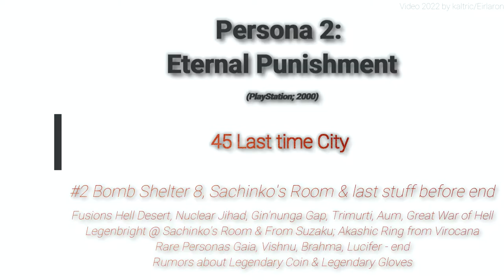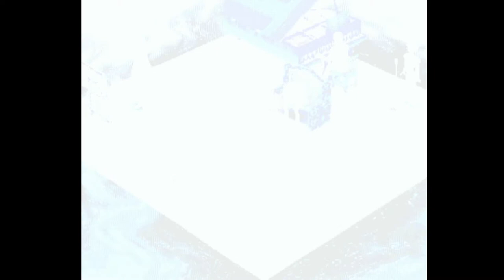Persona 2: Eternal Punishment - 45 Last time City #2 Shelter 8, Sachinko's Room & last stuff for end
Persona 2: Eternal Punishment - 45 Last time City #2 Bomb Shelter 8, Sachinko's Room & last stuff before end

Rare Personas Gaia, Vishnu, Brahma, Lucifer
Legenbright @ Sachinko's Room & From Suzaku; Akashic Ring from Virocana
Fusions Hell Desert, Nuclear Jihad, Gin'nunga Gap, Trimurti, Aum, Great War of Hell
Rumors about Legendary Coin & Legendary Gloves

Playstation 2000, developed by Atlus